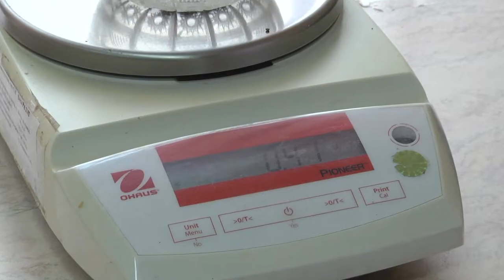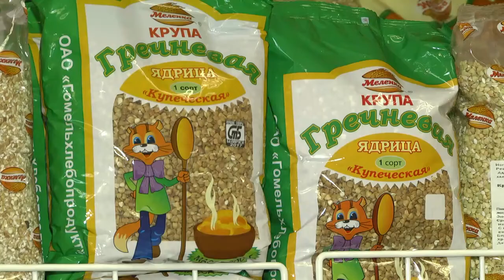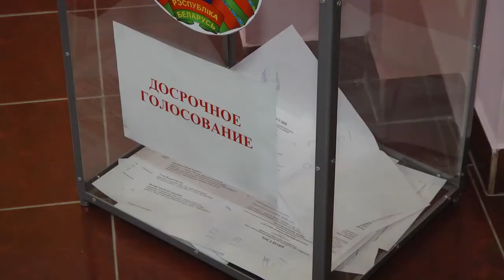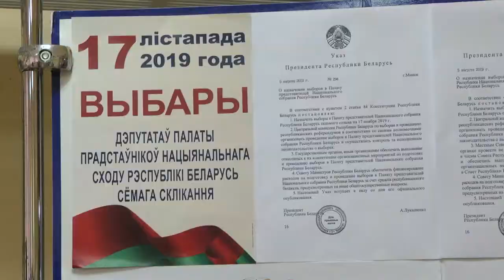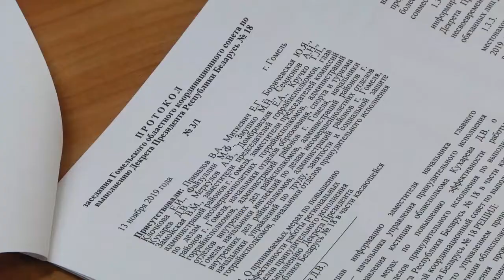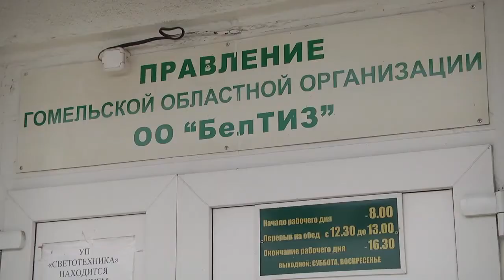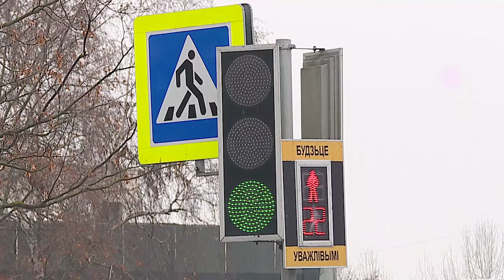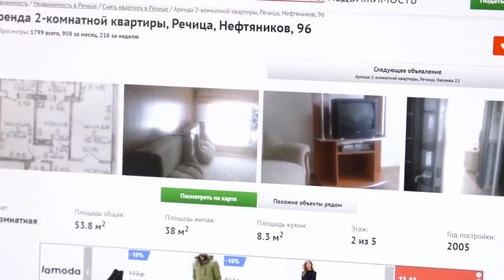13 11 2019 НОВОСТИ